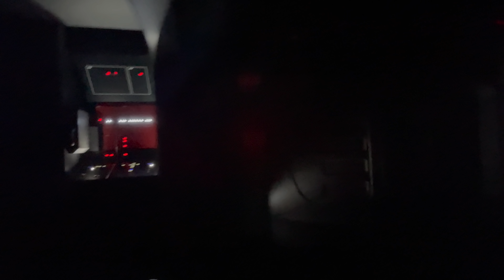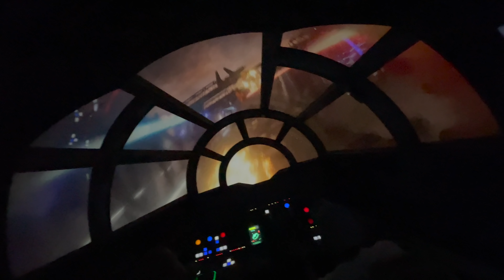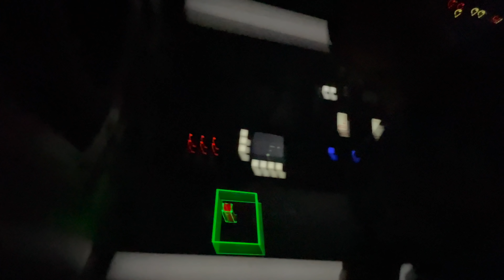NEW Disneyland Star Wars Galaxy's Edge 2022 | American Travel Family Vlog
Do you want to explore a galaxy far far away in Disneyland's Star Wars Galaxy's Edge? Then hope aboard with American Travel Family as we hyperspeed into Rise of the Resistance and Smuggler's run.  These 2 rides are so amazing, it is like you are in a Star Wars movie!  We'll also explore the Black Spire Outpost, interact with the Storm Troopers,  shop at Dok Andar's Den of Antiquities, and have a drink at the famous Oga's Cantina.

Don't worry, we won't show you too much, we don't want to spoil the Magic. This is a special adventure for us because we are traveling with a LARGE group of family and friends who are Disney fanatics and seasoned experts. It's definitely all ears aboard when we travel with this large group.

As a retired F-16 FIGHTER PILOT, CAPTAIN for a SOUTHWEST. AIRLINE, and an FAA Part 107 Licensed Drone Operator - Matt is well versed in travel and loves to answer questions between flights. Brooke is a social media maverick and specializes in logistics and destination travel. 💙✈️💙

TIMESTAMP
00:00 -  Part 2 Disneyland Star Wars Galaxy's Edge
01:07 - Star Wars Galaxy's Edge walkthrough
02:00 - Den of Antiquities (in Star Wars land)
04:00 - Millennium Falcon and home of Smugglers Run
04:41 - Blue milk and Stormtroopers
06:36 - Intermission break for frozen treats
08:30 - Rise of the Resistance Ride
10:43 - Rise of the Resistance Reactions
12:21 - Oga's Cantina in Star Wars Land
14:47 - Talking with Rey
15:02 - Smugglers Run ride time
17:25 - Smugglers Run ride reactions
18:42 - Recap
19:55 - Next Video: Disneyland tips and trips
END